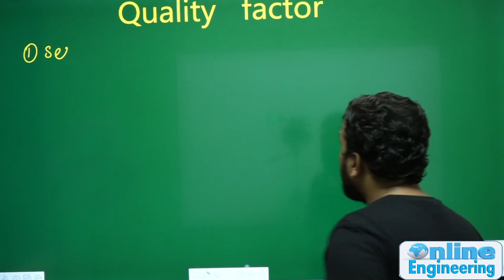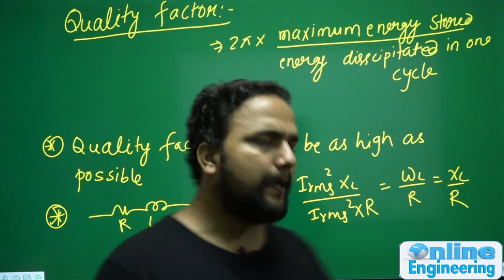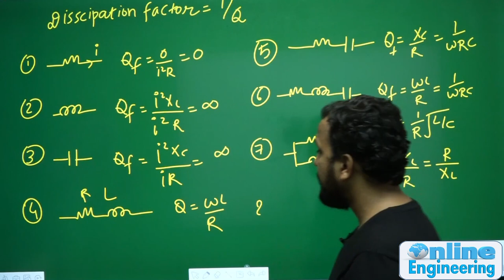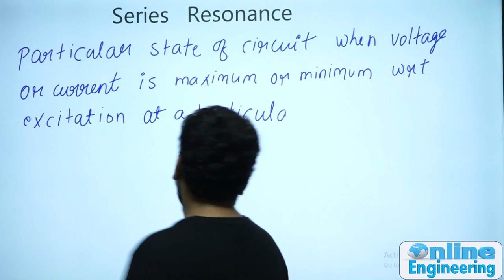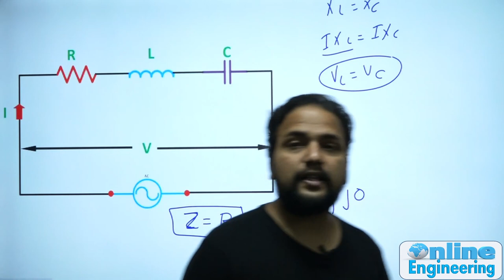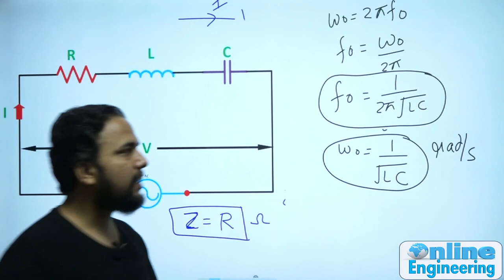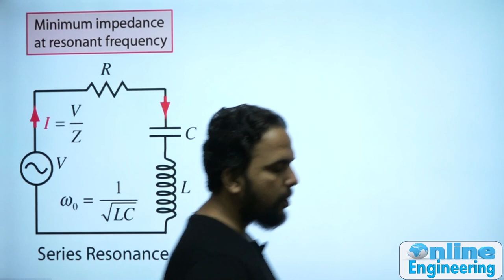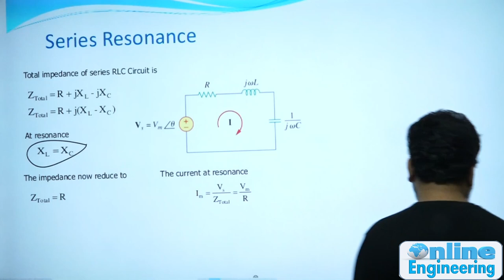Lec 46 Series Resonance (Part 1) | Network Theory | Praveen Pandey